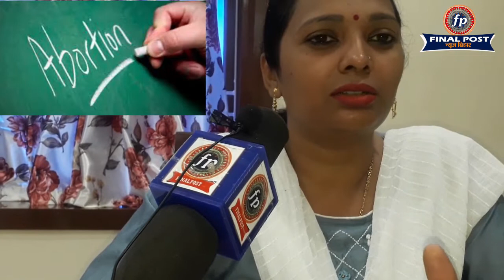गर्भवती महिलाओं के लिये घातक स्तर पर पहुंचा प्रदूषण , जच्चा बच्चा हो सकते हैं प्रभावित | Final Post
First time in the U.S., researchers found consistent evidence that pollution in the air and heat affects pregnancy outcomes including stillbirth, low birth weight and preterm delivery rates,
Microscopic air pollutants have the ability to go deep into a mother's lungs, Basu said, threatening her pulmonary health. Pollutants can cross into the placenta, leading to inflammation that can cause gestational diabetes or preeclampsia. Extreme heat can stress the mother and trigger reactions from dizziness to cardiac arrest.